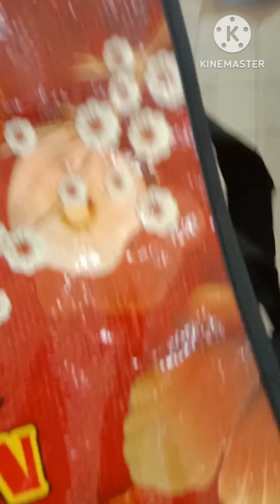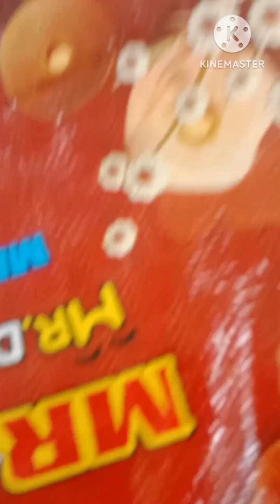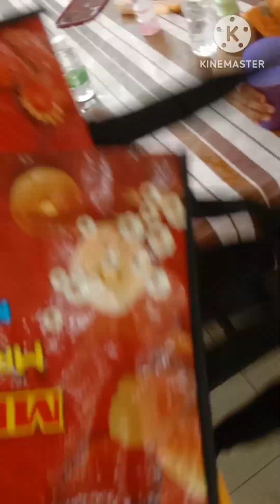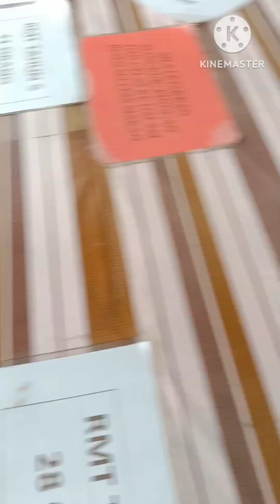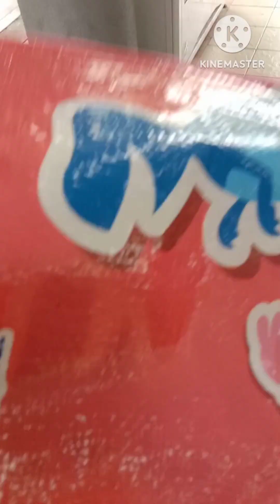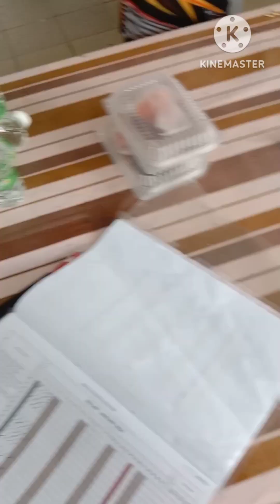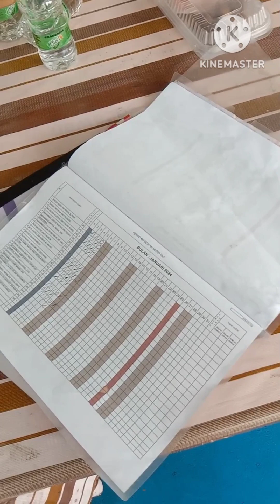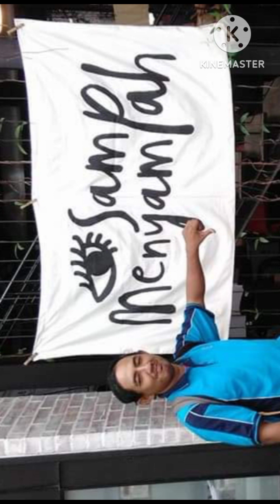TAKNAK PLASTIC BAG, GUNA BEG SENDIRI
Plastic bags are almost totally unnecessary as long as people bring their own bags or containers when they make purchases, says an executive councillor.

"Nearly all plastic bags end up as part of the municipal waste.

And to make it worse, the grade of plastic from recycling plastic bags was at the bottom of the value chain, making it even more de-motivating for recyclers.

"Look at advanced countries like Japan, Australia or Canada. They have even better technologies than us and yet, they export plastic bag waste instead of recycling them," he said.